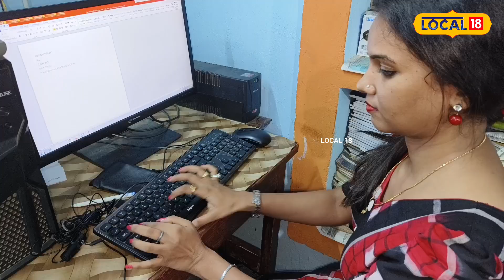ପେଶାରେ Railway Employee, ହେଲେ ନିଶା Dance, Meet Titlagarh's Dancer Suchismita Sarangi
ପେଶାରେ Railway Employee, ହେଲେ ନିଶା Dance, Meet Titlagarh's Popular Dancer Suchismita Sarangi